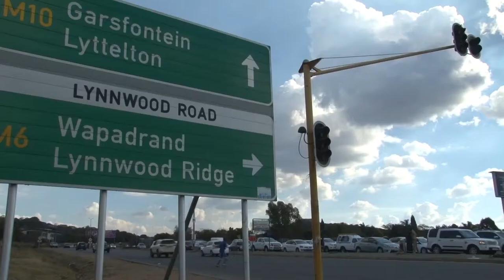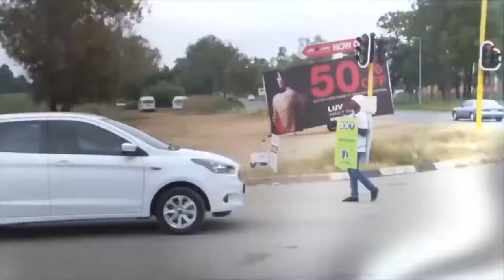Pretoria Businesses Use Generators To Survive Power Outages - Jacaranda FM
Residents and businesses in Pretoria are surviving power outages by using generators. Krausegen is keeping people turned on by building gensets to your specs within 5 - 10 days.